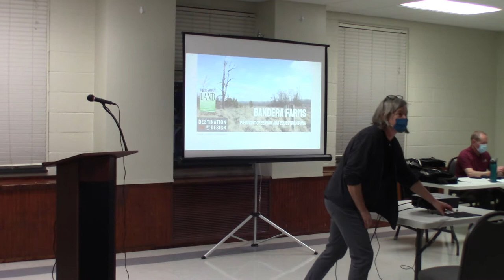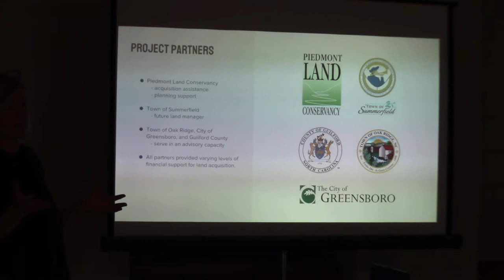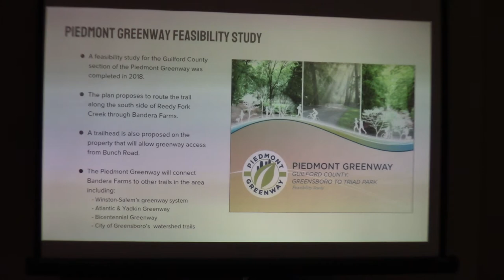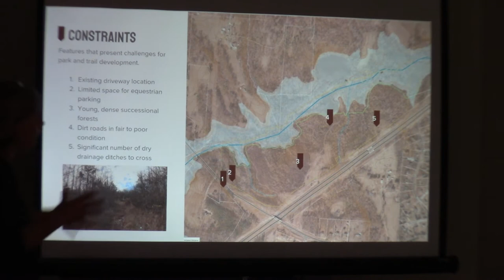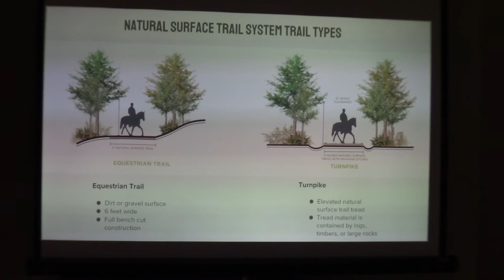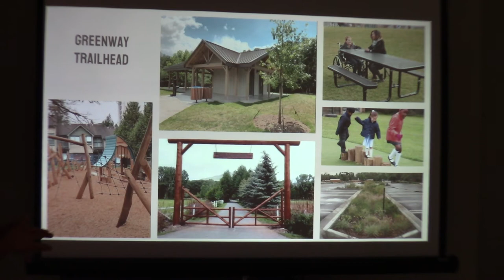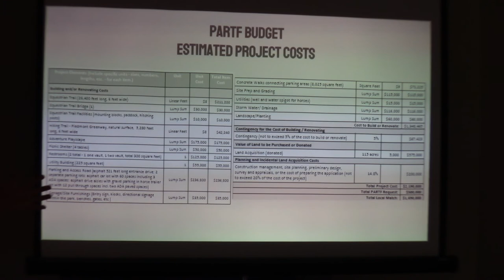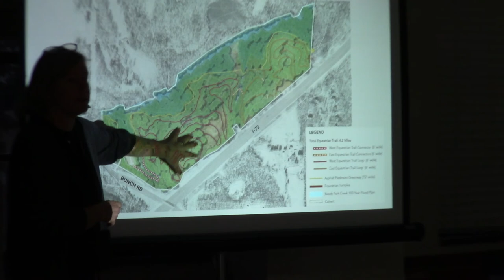Bandera Farms Presentation 4/8/21 at Bur Mil Park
Bandera Farms, Summerfield, NC